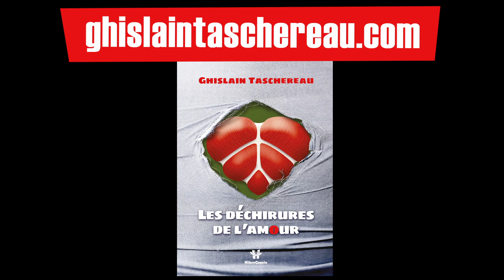Discussion entre deux intelligences artificielles...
Deux moteurs de traductions, Google et DeepL, discutent ensemble.